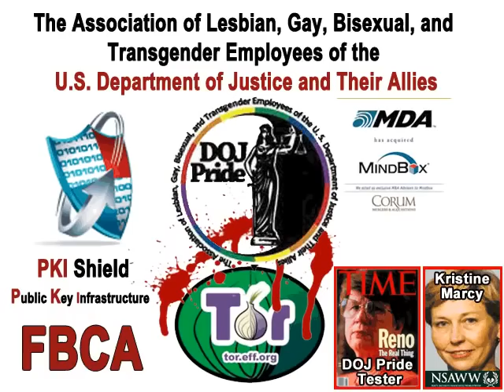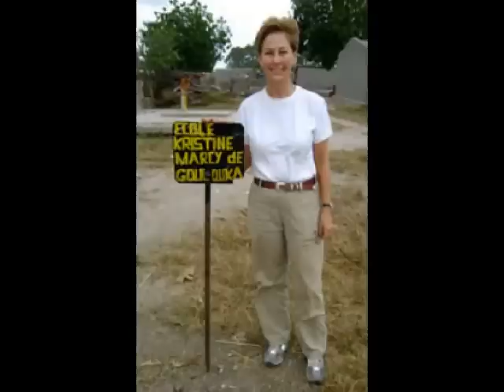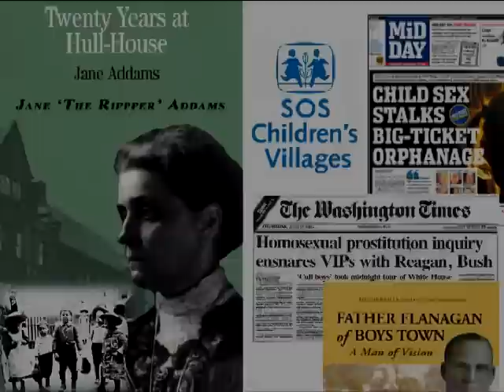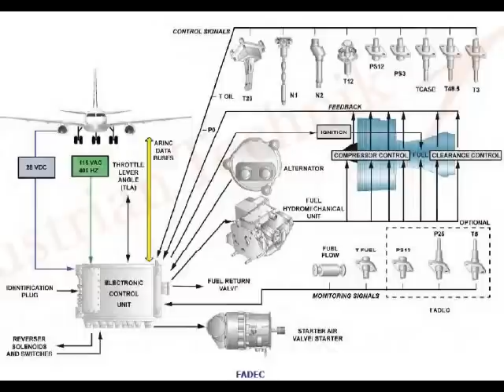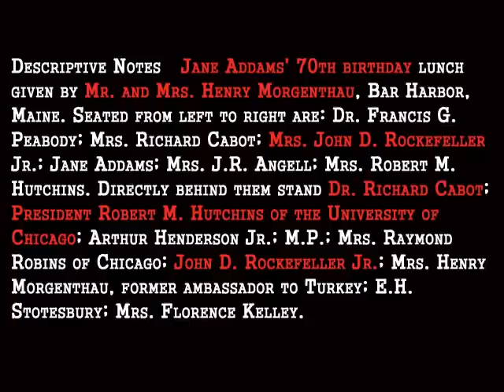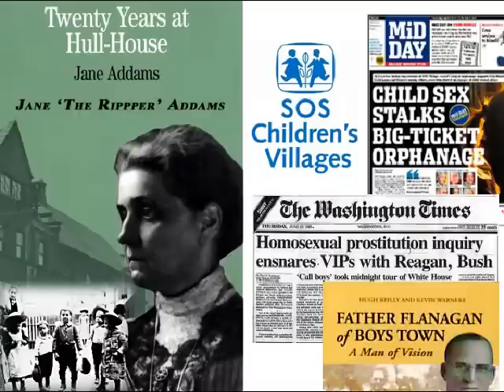Michelle Obama · Pedophile Entrapment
credit - Abel Danger
looking so innocent and nice. surprise surprise.